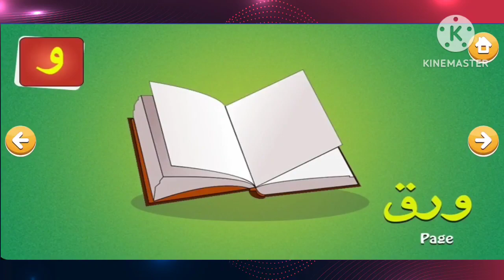اردو کی حرف تہجی تصاویر کے ساتھ ا سے انار ۔URDU KI HURFE.TAHJI WITH PICTURE